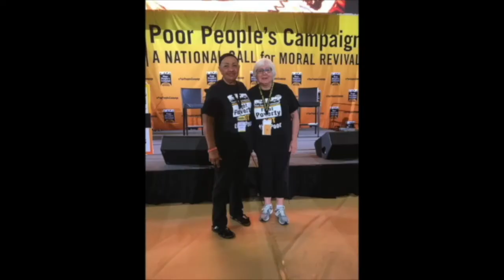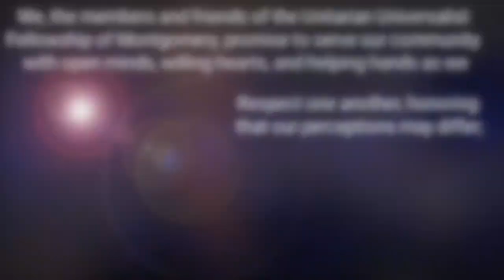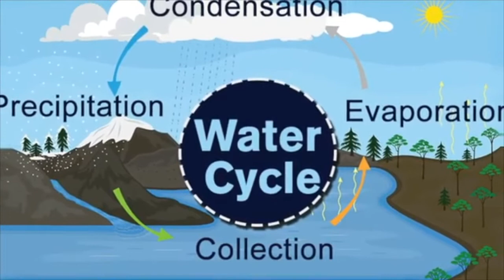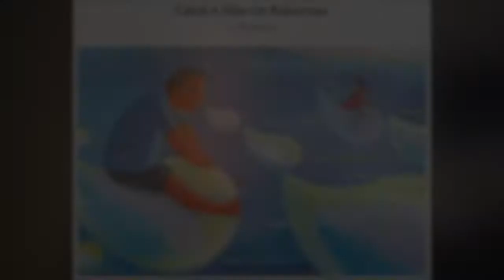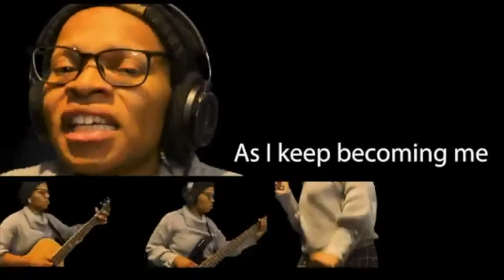Worship April 4, 2021: Counting the Omer